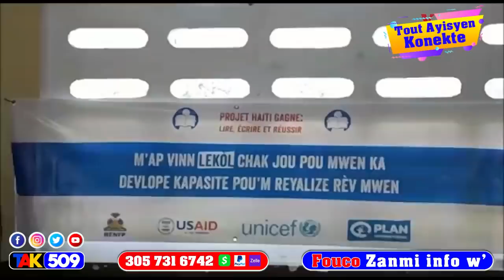Ay fout bèf la rakonte kijan zanmi an fè touyel..Jovenel Koke nan Gòj Kò gwoup